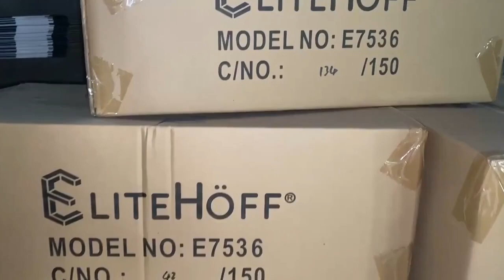sink drainer basket,sink drainers,bowling ball rack Chinese yongkang good custom order company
wechat：c-1168
wirecutter dryer,rig tig dishy dish rack,over the sink dish rack home depot,sink & drainer,dish holder,sink drainer basket,sink drainers,bowling ball rack Chinese yongkang good custom order company,dorai dish rack,built in dish drainer,bowling alley shoe rack,
chef n dish garden rack,kitchen drainer rack,dish drainer tray ikea,dish drying rack 2 tier,adjustable dish drying rack over sink,over the sink dishrack,gtpt hettich,big w joseph joseph,drainer with tray,amazon dish,dish dry rack over sink,diy dish drying rack,sink drainer basket,sink drainers,bowling ball rack Chinese yongkang good custom order company,metal dish drainer,stainless steel dish drying racks,costco drying rack,